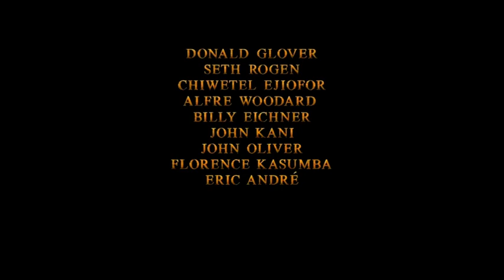The Lion King 2019 "He Lives in You" TV Spot (1994 style)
The Lion King 2019 "He Lives in You" TV Spot Trailer (1994 style)

So here is the TV Spot "He Lives in You". with clips of the original animated 1994 film! All clips and audio belongs to Disney.